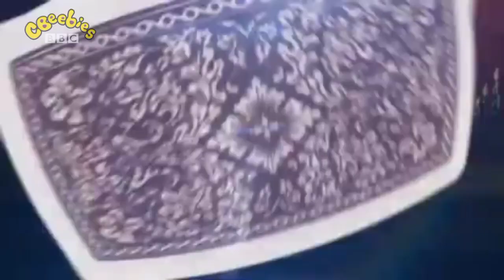3 April 2024(5)